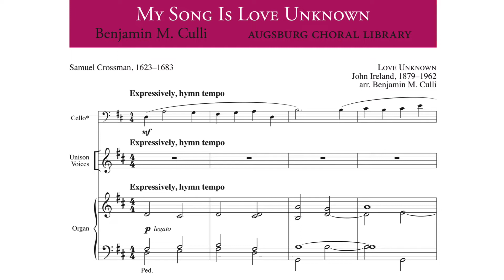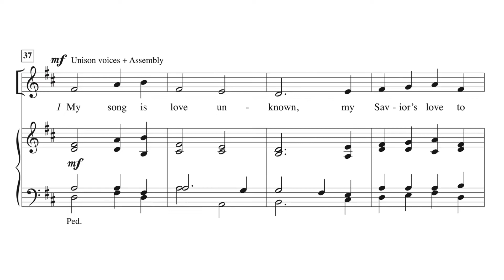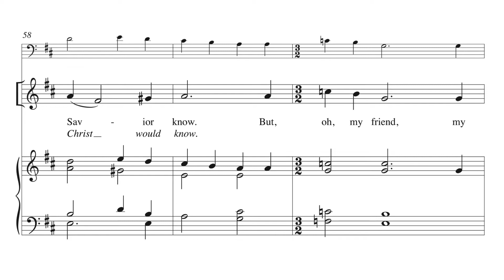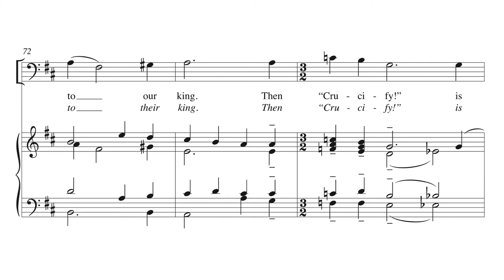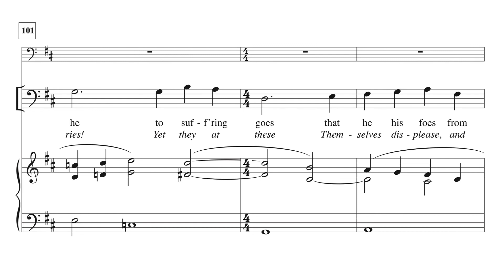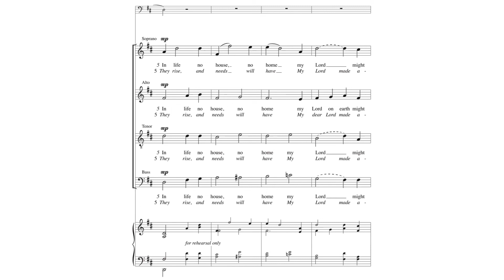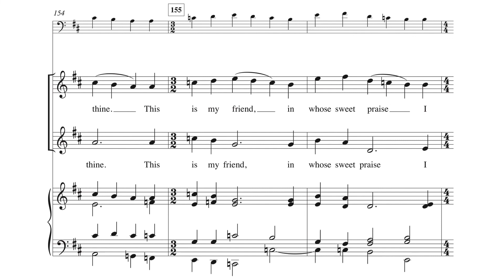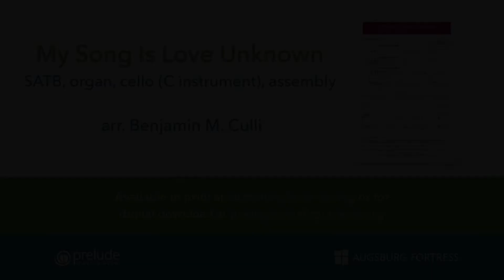My Song Is Love Unknown - arr. Benjamin M. Culli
Arr. Benjamin M. Culli
VOICING: SATB, organ
DIFFICULTY: Easy-Medium
SEASON: Christ the King; Good Friday; Lent & Holy Week; Maundy Thursday; Passion/Palm Sunday

A cello obligato adds warmth and depth to a new setting by Benjamin Culli of this familiar text using the John Ireland tune, LOVE UNKOWN. The choir sings in unison with optional assembly for much of the anthem, breaking into SATB on stanza five. The setting ends with a descant that beautifully floats above the melody. Perfect for Sunday of the Passion/Palm Sunday or Good Friday.